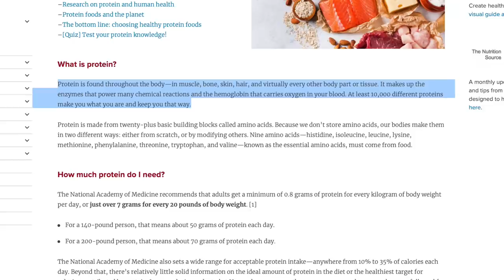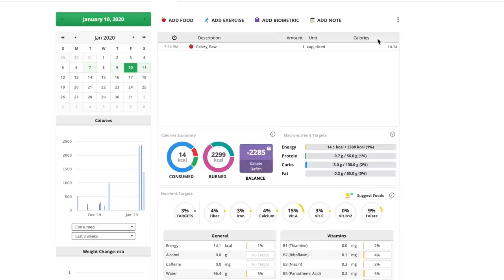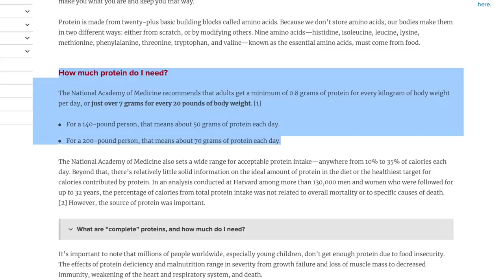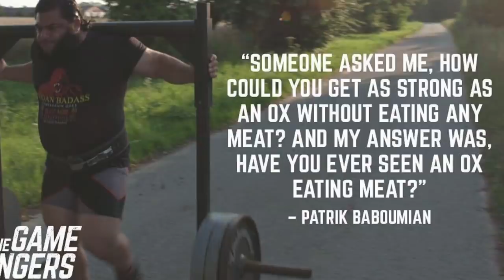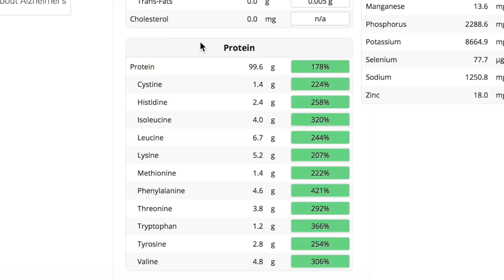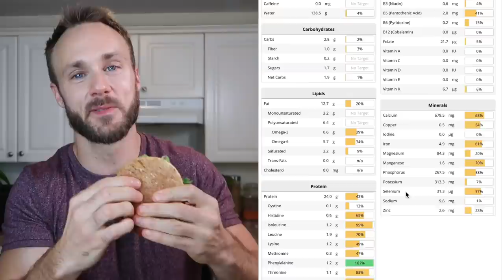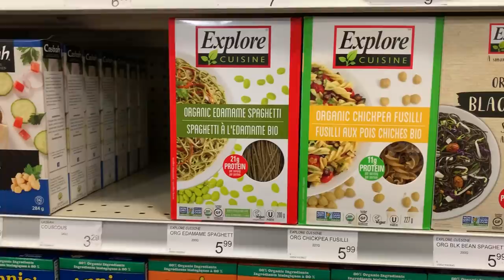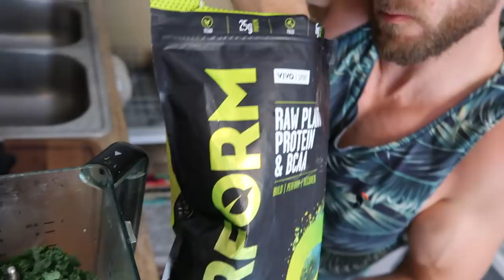THE TRUTH ABOUT PLANT PROTEIN🌱💪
There's a lot of confusion about protein, especially plant based sources. In this video I answer some of the most commonly asked questions and take a closer look at where I get my protein.

How much protein do we need? How much do I get? How much to build muscle? Is plant protein complete? Do I need to pair amino acids?

HERE ARE THINGS I USE & LOVE (CAMERA, FITNESS & KITCHEN GEAR, SUPPLEMENTS):